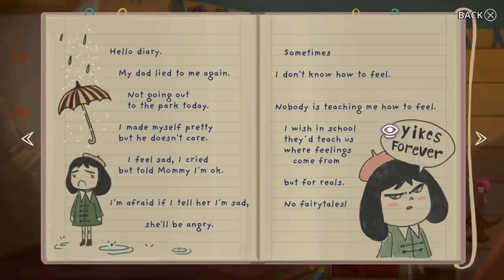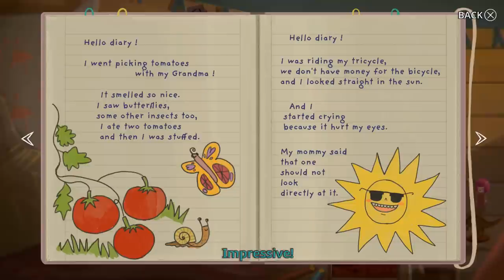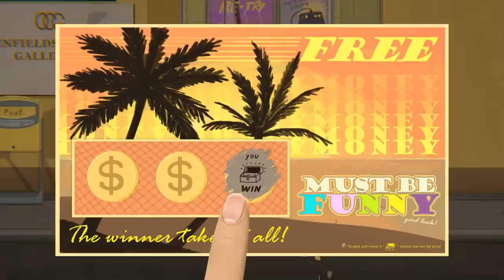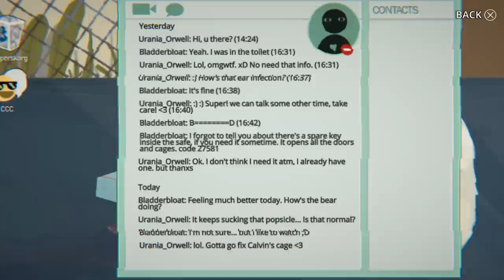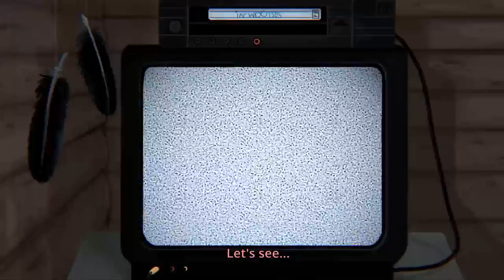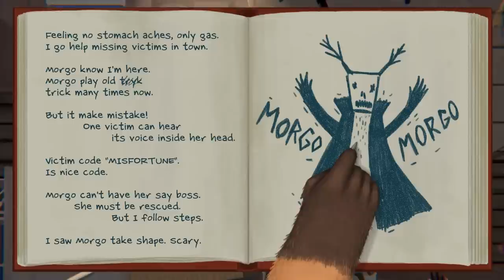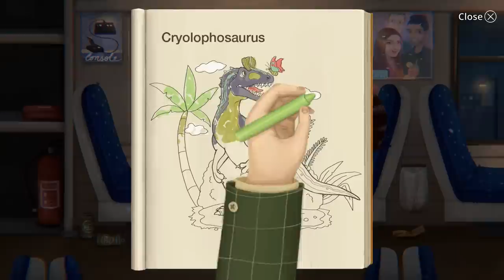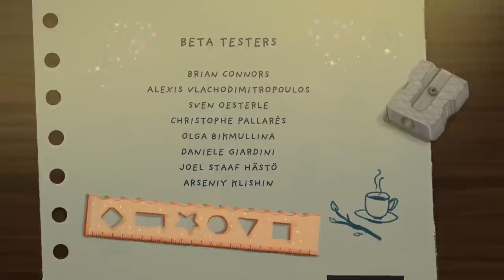Little Misfortune - Good Choices - Full Game Walkthrough Gameplay & Ending (No Commentary)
Little Misfortune - Good Choices - Full Game Walkthrough Playthrough Gameplay Part 1 and Ending (No Commentary Longplay Let's Play) (Indie Adventure Horror Game 2019)

My full game complete walkthrough series of videos includes all puzzle solution guides, all chapters and levels, secrets and easter eggs, main story line, scary moments and jumscares, all cutscenes game movie cinematics and all endings of the game for PC.

Led by her new friend, Mr. Voice, Misfortune ventures into the woods, where mysteries are unraveled and a little bad luck unfolds...